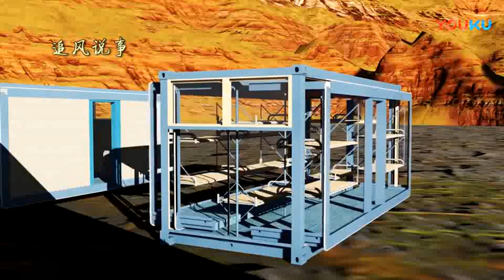How to easy install portable a flat pack container house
flat pack housing container system is a system of quality containers packed at the height of the package from 2500mm to 2800mm， This is particularly important when installing pavilions composed of multiple modules at larger distances.flat pack housing container is specially designed for quick assembly. Electrical installations have been carried out, and a quick training or study of the manual and video is sufficient for the installation. Housing containers are the cheapest way to get to the business and residential areas of high quality and durability.